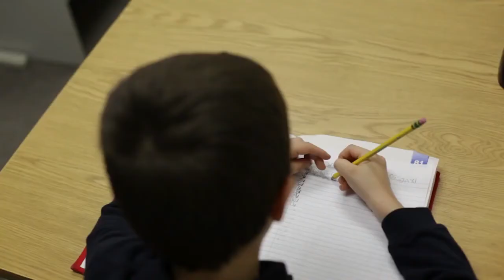RE-vibe™ at FlagHouse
RE-vibe is a wearable technology that utilizes proprietary algorithms to provide silent, strategically timed vibrations that bring wandering minds back on task, and empower students to self-monitor and self-correct their behavior. Created by a school psychologist specializing in ADHD and Autism, RE-vibe helps foster independence and confidence in the classroom and reduces the need for parent and teacher interventions. Device comes pre-programmed with 4 modes to accommodate different levels of distraction.